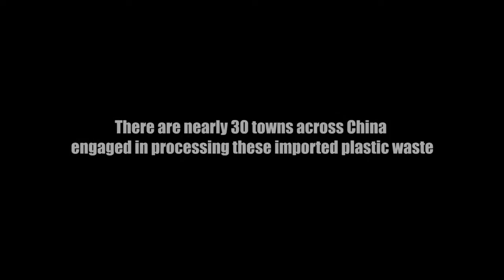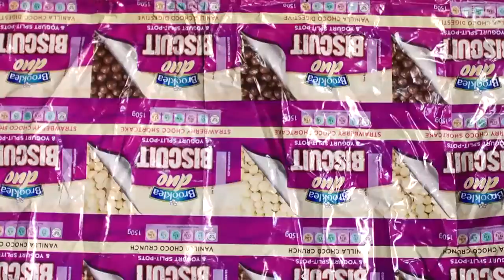IDFA 2016 | Trailer | Plastic China